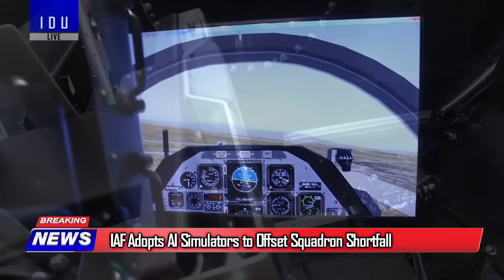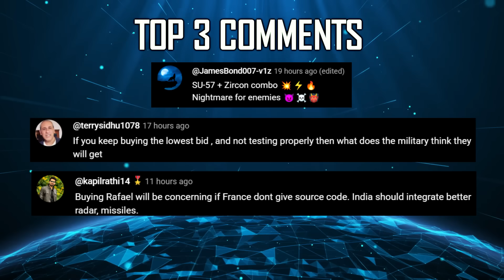Indian Defence Updates : 126 Su-57 Order,Rafale Cancel?,Tejas MK1A Astra Fail,Hypersonic LRAShM Test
1. Pakistan President Briefed on China’s J-10C J-20 & UCAV's at AVIC
2. Donald Trump to Meet Sharif & Munir on UNGA Sidelines on Sept 25
3. Tata Sons Chairman Visits Solar Industries Defence Facility in Nagpur, Signals Openness to Collaborations
4. Indian Army Troops Complete Grueling 6 Day Long-Range Patrol with Full Battle Loads along India–China Border
5. INS Kadmatt Arrives in Suva for 3-Day Goodwill Visit to Fiji
6. ADA Launches Model-Based Systems Engineering (MBSE) Program for AMCA
7. India Issues NOTAM For A Likely Missile Test In Bay of Bengal Region : Hypersonic LRAShM
8. Vimana Unveils India’s First VTOL Tailsitter UAV "Narsimha"
9. Indian Navy Endorses DRDO’s Jet-Powered HALE UAV for Maritime Operations
10. DRDO Developing Multi-Functional Fabric for Stealth in Snow-Bound Terrains
11. Indian Army To Procure 60000 Thermal Imaging Sights & 200000 Day Sights
12. IAF Adopts AI Simulators to Offset Squadron Shortfall and Rising Threats
13. Russia Urges India to Scale Up Su-57E Deal to 126, Pitches It as Rafale Alternative
14. Astra MK1 BVRAAM Test from Tejas Mk1A Fails, Software Fix Underway : Broader Weapon Trials Underway